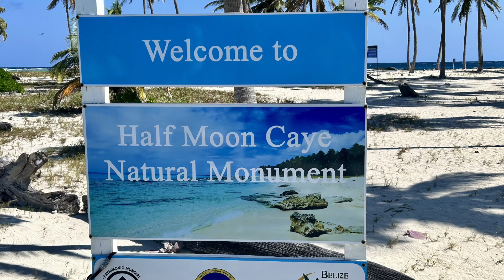5 Days in Paradise Half Moon Caye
5 Days in Paradise Half Moon Caye Belize